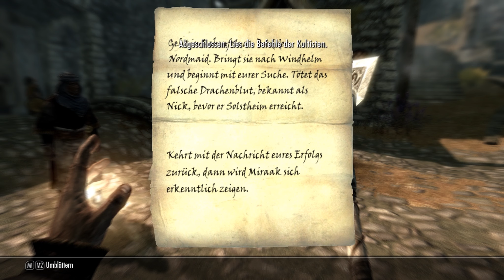Let's Play The Elder Scrolls V: Skyrim #010 [Blind] [Deutsch / HD+]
Viele Monate lang habe ich überlegt, ob ich es wagen soll und mich dem Spiel stellen soll... ich habe meinen gesamten Mut zusammen genommen und mich in das Abenteuer gestürzt! Ich freue mich sehr, über jeden einzelnen, der mich auf der Reise begleitet!

Ich zocke die Legendary Edition von Skyrim, mit allen vorhandenen Addons!